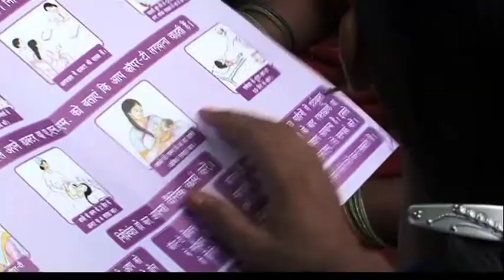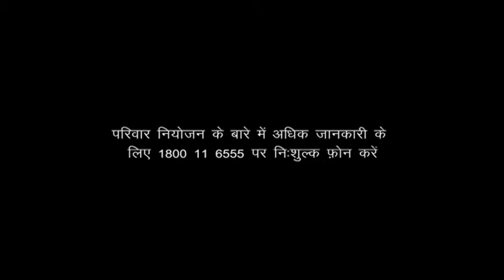Florence Nightingale of Allahabad- Empathetic Service Provider